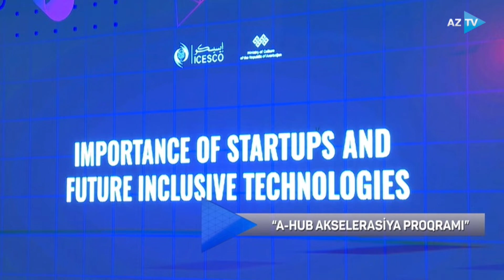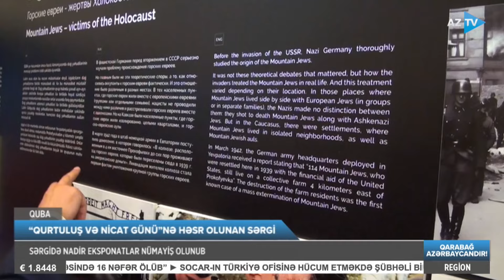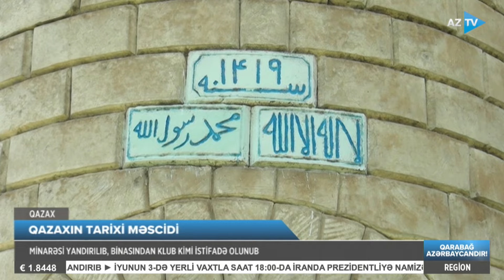Röya Bənənyarlı ilə Region xəbərləri - 03.06.2024